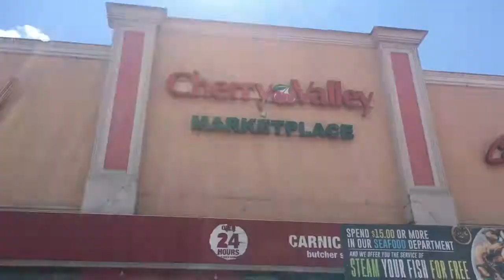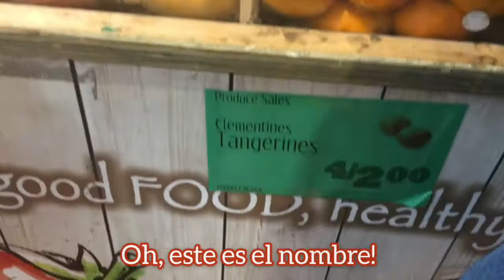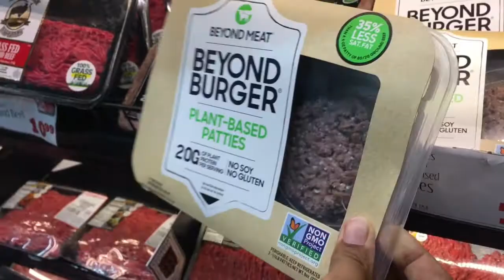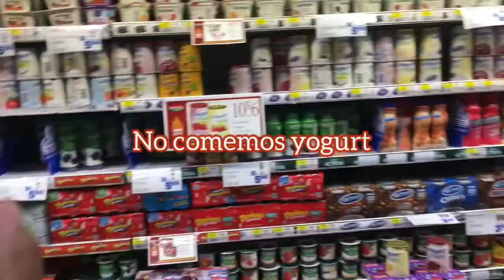Hablando inglés por 24 horas / “Me dont peak Engli"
EN ESTE VIDEO TRATO DE HABLAR INGLÉS LO MAS QUE PUEDA, SIN DECIR UNA PALABRA EN ESPAÑOL. FUE UN GRAN RETO EH!. ESPERO LES GUSTE ESTE VIDEO.